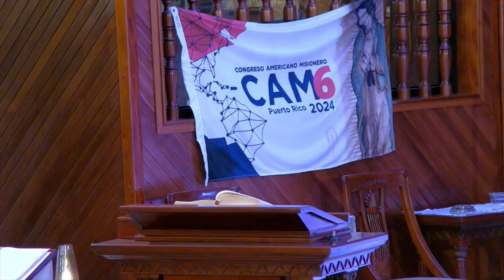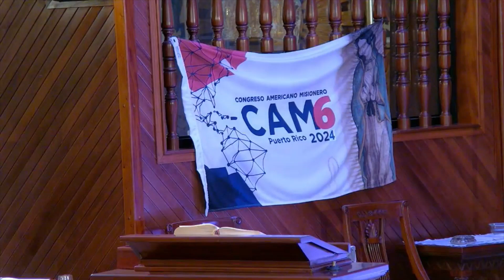Celebración de la Palabra del Miércoles de la Tercera Semana del Tiempo Ordinario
Celebrantes, Reverendo Diácono Abimael González Meléndez
Miércoles 24 de Enero del 2024